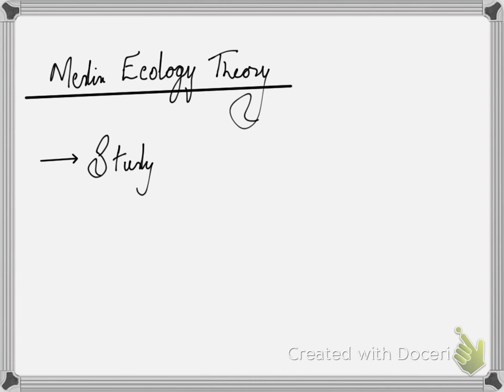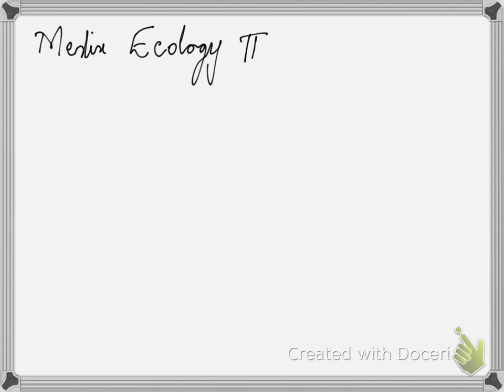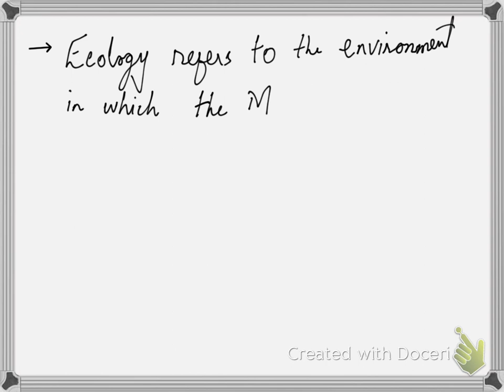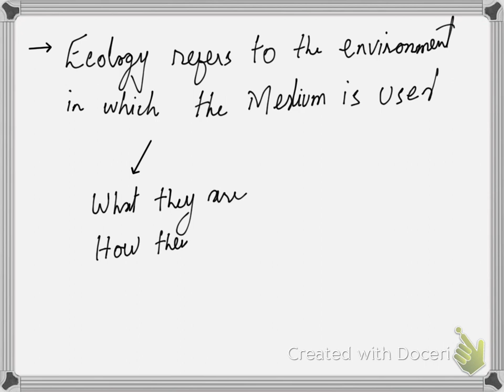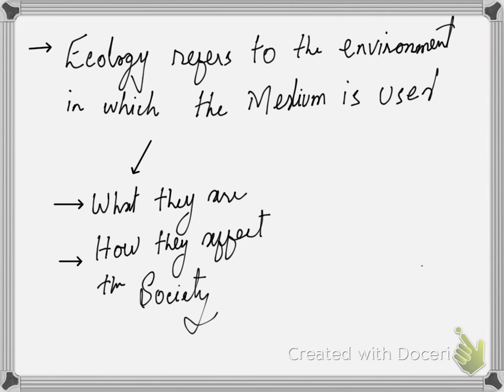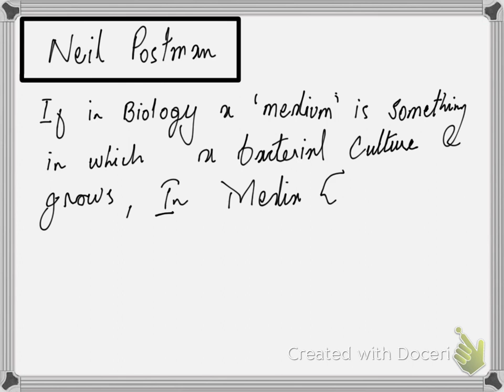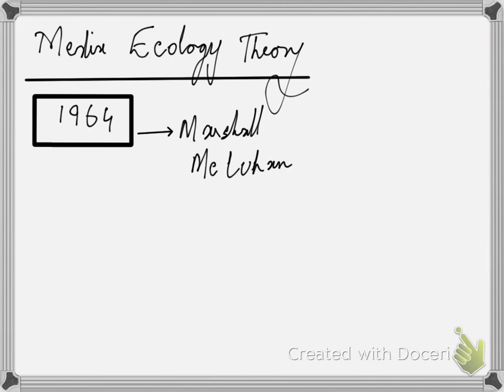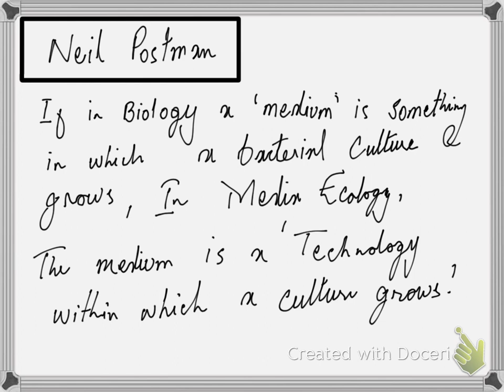Media Ecology lecture 3